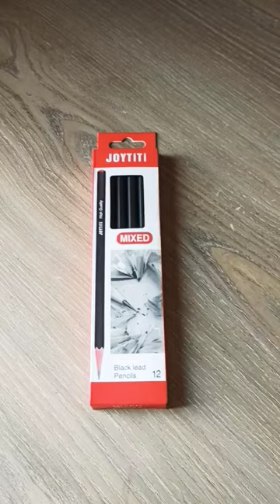My New Painting Brush 🖌️🖌️🖌️🖌️🖌️🖌️🖌️ Set And Black Lead Pencils